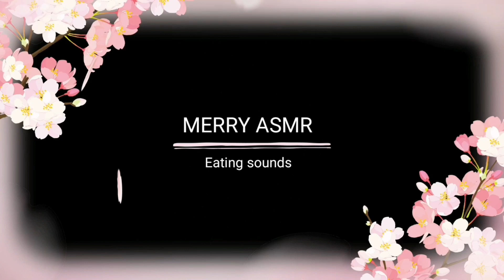EDIBLE ASMR EDIBLE LIP BALM MUKBANG ASMR NIVEA LIP BALM EATING ASMR SOFT EATING SOUNDS 먹는 립밤 리얼사운드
Today is edible lip balm eat.
Prank and soft eating sounds.

♥ please subscription or like it. ~♥